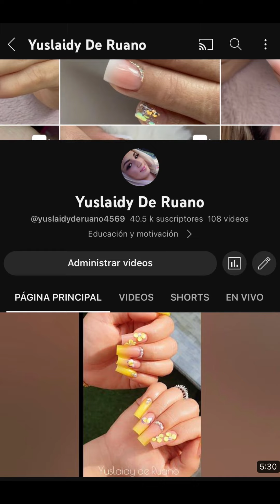Como trabajar uñas muy grandes 🙈🥰💅🏻 mira el resultado.